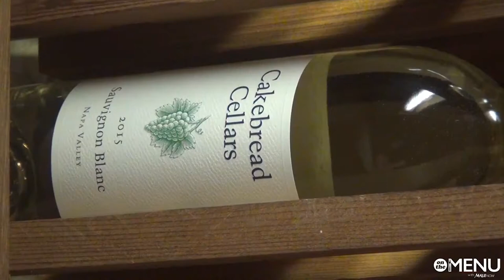On the Menu: World-Class Wines at Lāhainā Grill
Searching for the best wines in the world, Lāhainā Grill sommelier Richard Olson shares his global explorations with Maui Now's Kiaora Bohlool in this "On the Menu" featured video.